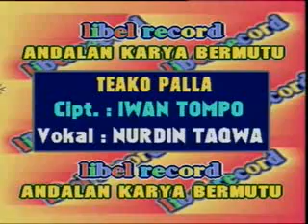Nurdin Taqwa - teako palla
chukezt